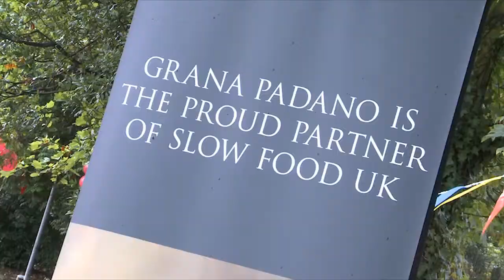Slow Food on Campus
Slow Food on Campus is an inspiring and empowering student-led initiative which encourages university and higher education students with an appetite for influencing their local food systems both at their institution and within their local community - from food growing and production to how the food is served.

And if you happen to be in London, don't hesitate to pay us a visit in our shop, the Taste Space, on Neal's Yard, Covent Garden!